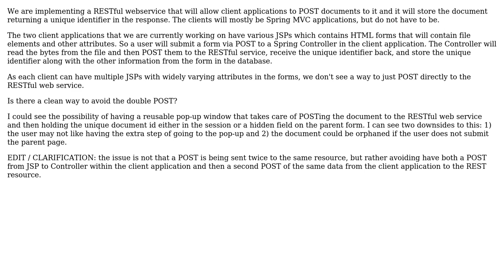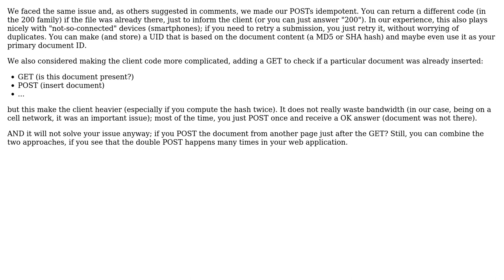Software Engineering: Avoiding Double POST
With thanks & praise to God, and with thanks to the many people who have made this project possible! | Content (except music & images) licensed under CC BY-SA | Music | Images & others | With thanks to user Paul Croarkin user Lorenzo Dematte and the Stack Exchange Network Trademarks are property of their respective owners. You are responsible for your own actions.